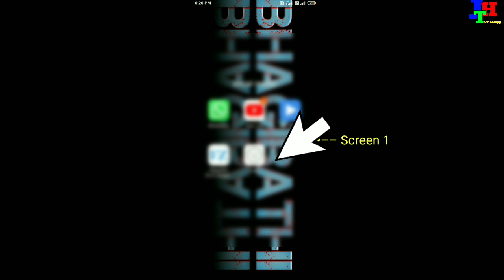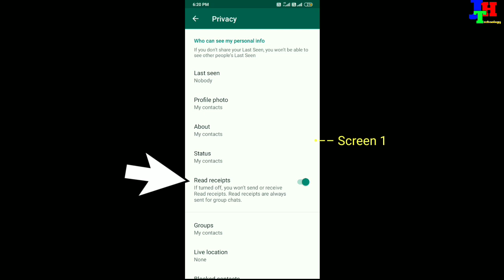WhatsApp Me Last Seen Aur Blue Tick Kaise Hatay || How To Remove Last Seen And Blue Tick In WhatsApp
namaste doston main is video mein aap logon Ko Whatsapp ke tips and trick Diya Hun To mujhe ummid Hai doston yah video aap logon Ko kafi Pasand aaega🙏🏻

whatsapp ke status mein ab apne man chahe video ka mp3 lagayen jay hind
whatsapp blocked number
whatsapp ke status mein ab apne
man chahe video ka mp3 lagayen
whatsapp tips and tricks 2020
whatsapp status
whatsapp hack kaise kare new 2021
whatsapp tips and tricks
whatsapp tips and tricks in 2021 whatsapp tricks
secret whatsapp tips and tricks new whatsapp tips and tricks
whatsapp tips and tricks 2021 whatsapp tips and tricks 2021 tamil
whatsapp tips and tricks android whatsapp business tips and tricks
best whatsapp tips and tricks whatsapp business tips and tricks in Hindi whatsapp chat tips and tricks
2021